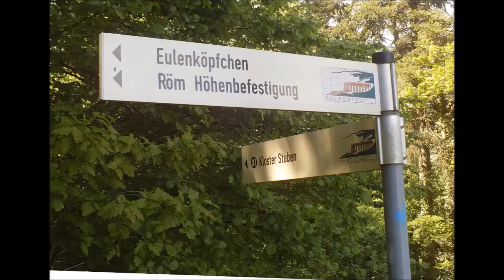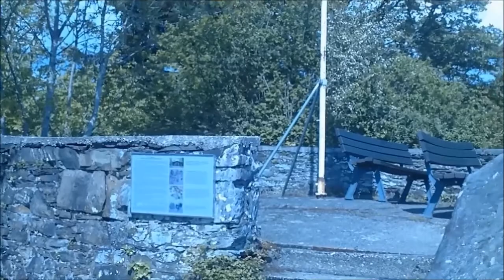Neef Mosel Eulenköpchen Römer Aussichtspunkt Petersberg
Das Eulenköpchen in Neef.  Ein Römer schlug in einen Fels  seinen Namen.  Simulus oder Simolus  Siehe  Film